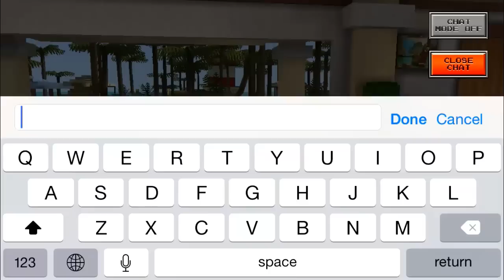Summer Update Review - 9.1.0 - PG3D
IM NOT STARTING ANOTHER CHANNEL , I WAS KIDDING LOL;)

Be sure to check my twitter and instagram for updates!